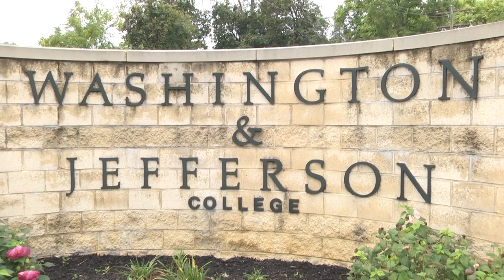WASHINGTON & JEFFERSON VS CARNEGIE MELLON 10-8-16 FOOTBALL